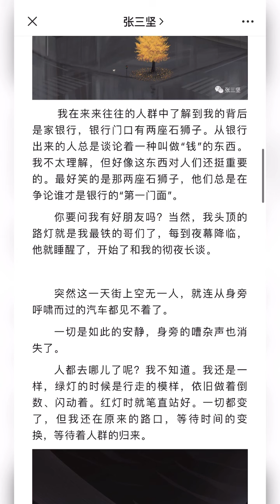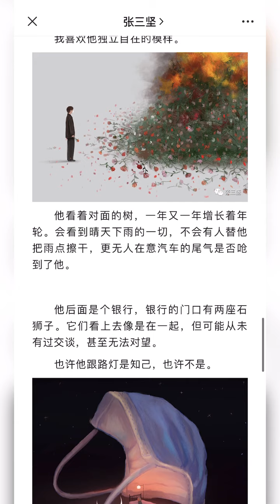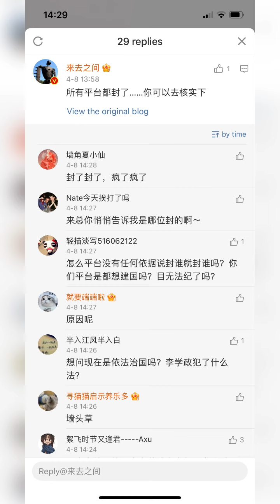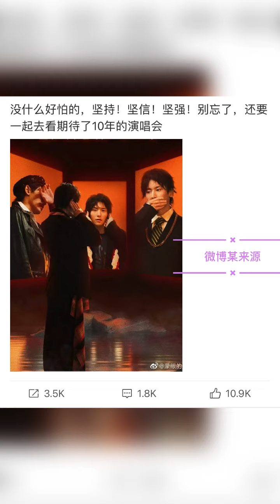张哲瀚 04.08 红绿灯 + 李学政被全平台炸号 + 哲瀚新照片